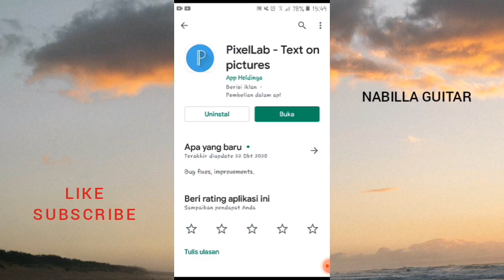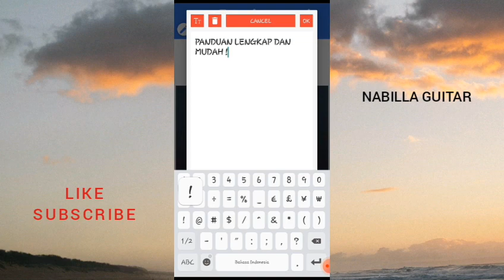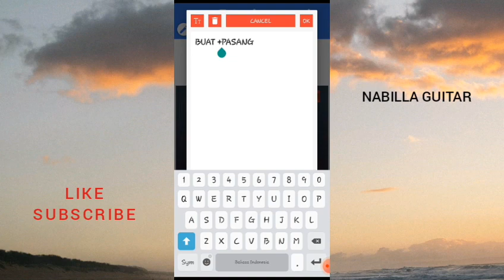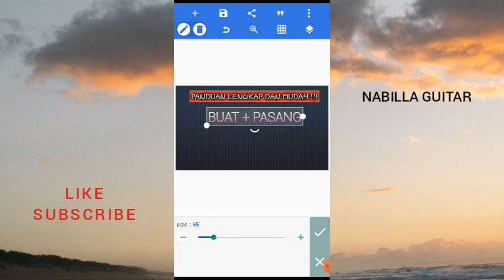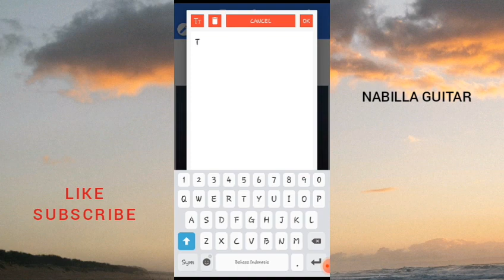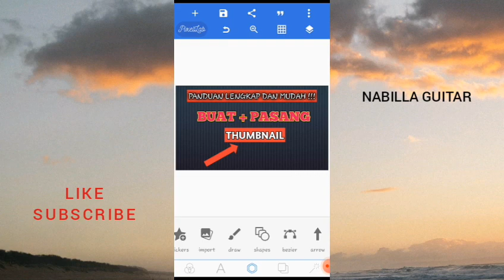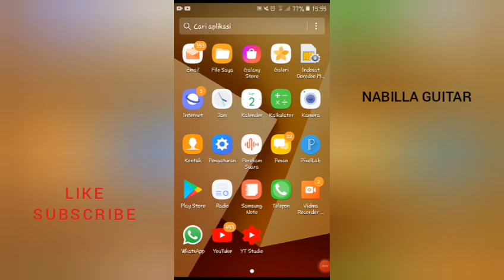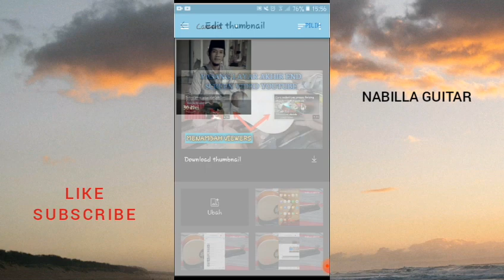Cara Membuat Thumbnail Dan Cara Memasangnya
Tutorial membuat thumbnail youtube dan cara membuat thumbnail youtube di hp cara membuat thumbnail youtube dan cara pasangnya. bagi youtuber pemula thumbnail ini sangat di butuhkan untuk menambah subscribe dan kejar jam tayang blogger how to make a thumbnail for youtube.